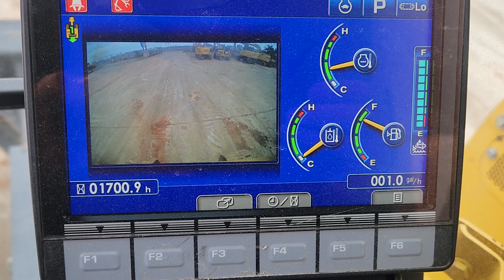Own or Rent This 2020 Komatsu PC138US LC-11 Excavator!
Own or Rent This 2020 Komatsu PC138US LC-11 Excavator! Blade, Auxiliary Hydraulics, and Rear View Camera.